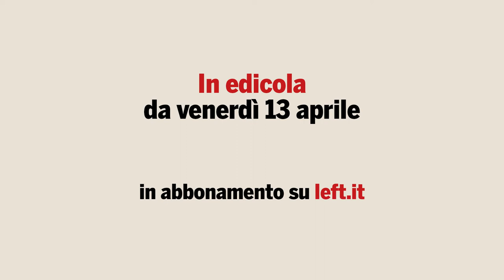Cover story di Left n. 15/2018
ISTRUITEVI AGITATEVI ORGANIZZATEVI
In edicola dal 13 aprile